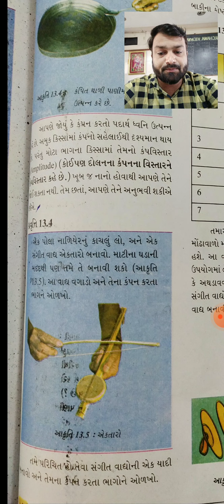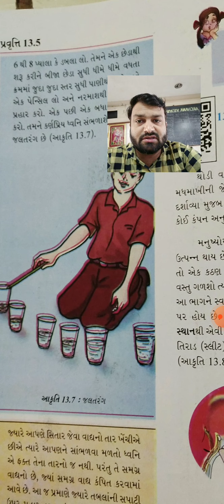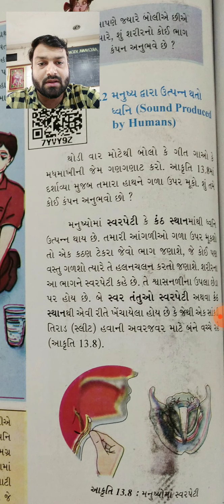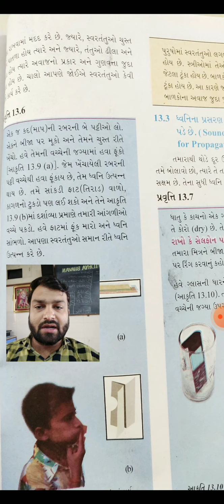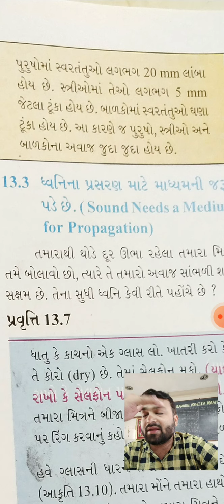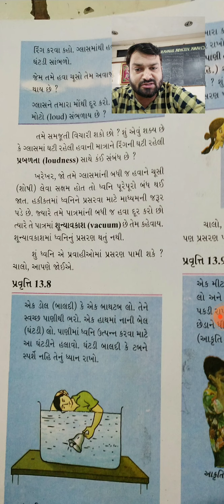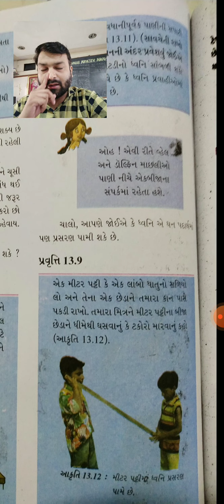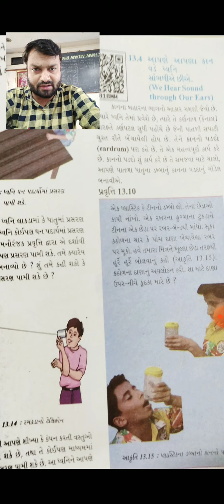ધોરણ - 8 વિષય - વિજ્ઞાન પાઠ - 13 ધ્વનિ ભાગ - 2